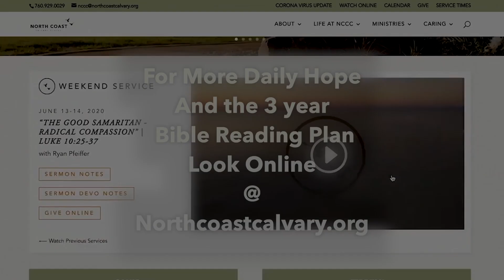10-07-2022 I DAILY HOPE I Proverbs 19 I Aubrea Brewer